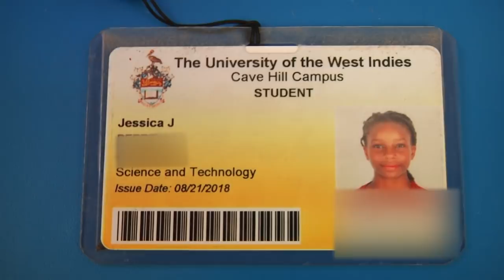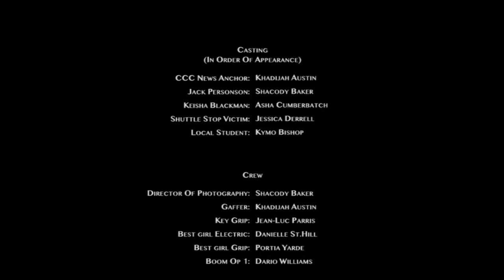UWI Struggles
This is my first student film, which is a parody news report about Ace Reporter Jack Personson going to the University of the West Indies Cavehill Campus to get the inside scoop on the quality of the school.
a.k.a David Fesliyan